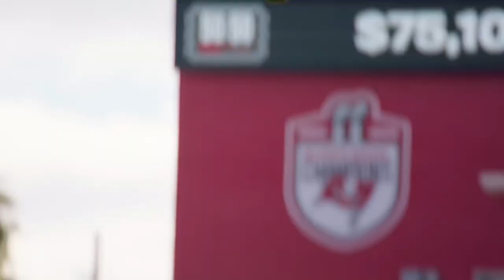High Quality Cooper Kupp Clips For TikTok Intros/Edits! (1080p)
Cooper Kupp Rams highlights videos High Quality